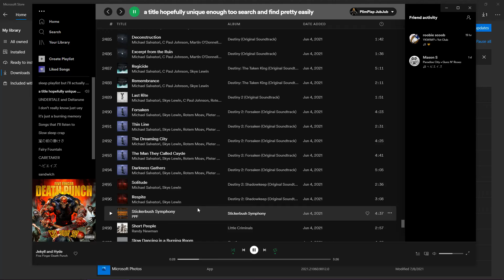Normal converstaions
a random conversation